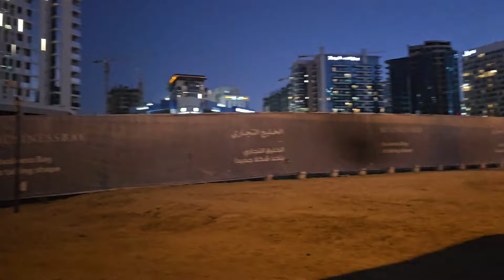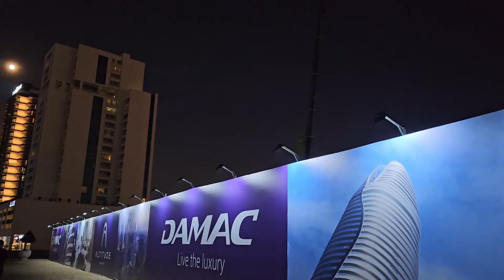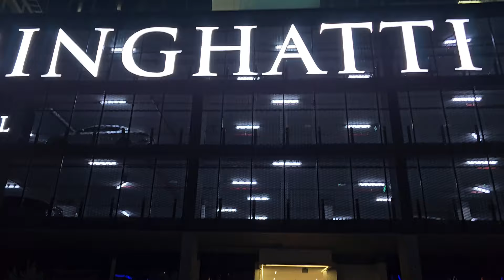Dubai 6pm "winter walk": Business Bay Skyscrapers along Al Jaddaf - Dubai Canal (01.24.'24: 4K-UHD)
One of the world's fastest growing economies, Dubai's gross domestic product is projected at US$107.1 billion, with a growth rate of 6.1% in 2014. Although a number of core elements of Dubai's trading infrastructure were built on the back of the oil industry, revenues from oil and natural gas account for less than 5% of the emirate's revenues. It is estimated that Dubai produces 50,000 to 70,000 barrels (7,900 to 11,100 m3) of oil a day and substantial quantities of gas from offshore fields. The emirate's share in the UAE's total gas revenues is about 2%. Real estate and construction (22.6%), trade (16%), entrepôt (15%) and financial services (11%) are the largest contributors to Dubai's economy.